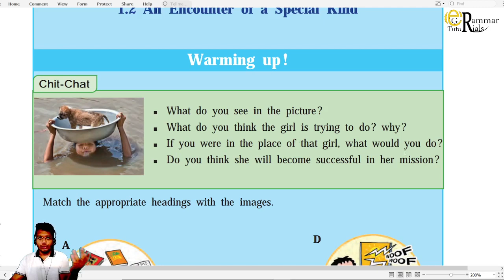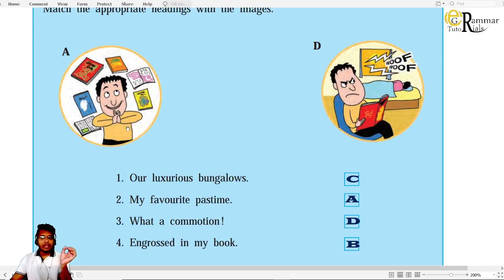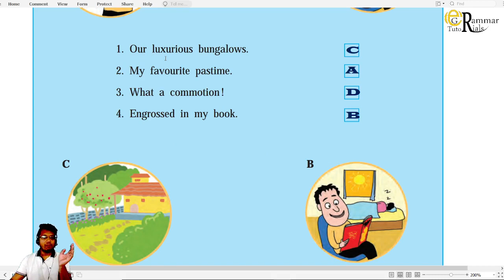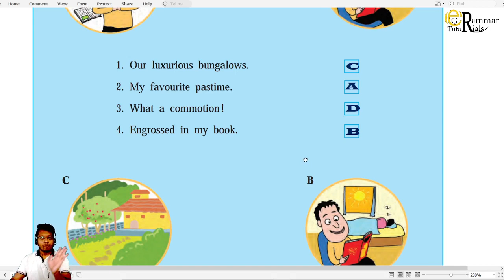10th An Encounter of a Special Kind - Warming Up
This Video is About English Poem or Lesson with simple Language and Explanation …….